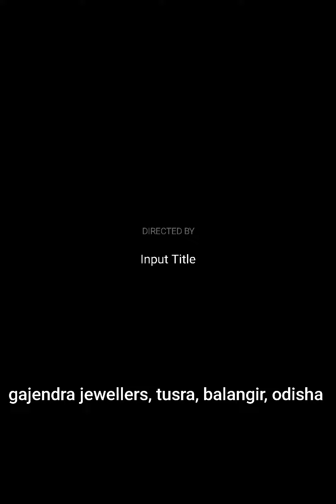6g earrings design, latest kanauti jhika set earring necklace designs, 22c gold long necklace design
light weight earrings set
6g weght earring set
long necklace fo women